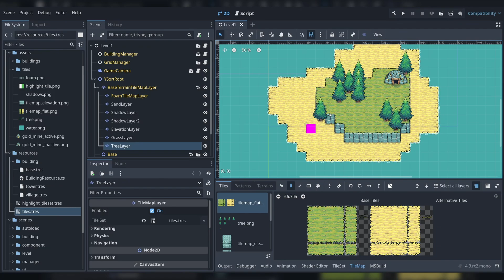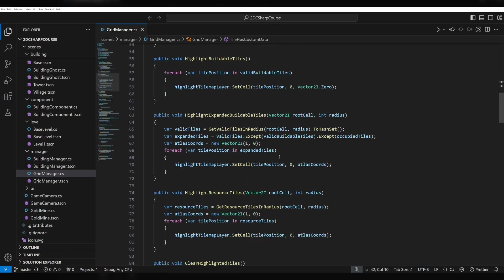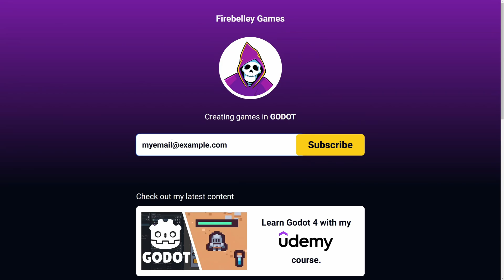I Lost My Tech Job - Can I Become a Full-Time Indie Developer?